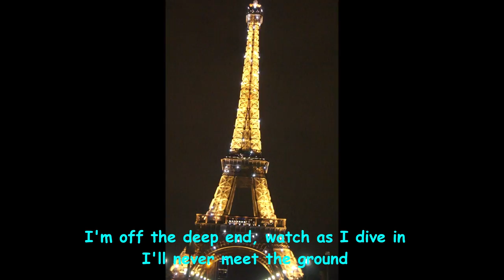Alain Delon - "Shallow (A Star is Born)" by Bruno Pelletier + Elyzabeth D with lyrics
'Shallow' is the word we describe ourselves in this world, we hardly have full picture of truth or the wisdom to interpret all information.   However, please remember always to be open,  appreciate, care and understanding.

Alain's pics and some of Alain+Romy's pics/vid,  inspired by this tender & marvellous duet of Bruno and Elyzabeth Diaga on 8th June 2019 for the Fondation québécoise du cancer.

I have made also a clip for Bruno earlier,  do enjoy!

Musique
"Shallow" by Lady Gaga and American actor and filmmaker Bradley Cooper. A Star Is Born. "Shallow" was written by Gaga with Andrew Wyatt, Anthony Rossomando and Mark Ronson, and produced by Gaga with Benjamin Rice.